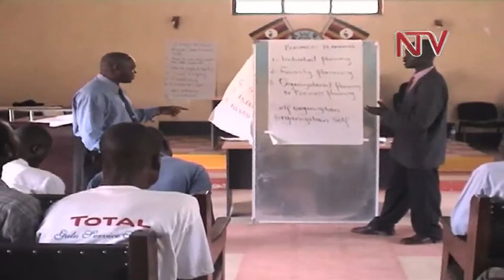Northern Uganda roots for Regional Youth Venture funds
In the 2011/2012, government made a provision for 25 Billon shillings towards promoting the youth venture capital fund aimed at achieving self employment and boosting incomes.

But as the financial comes to an end, several youths in the northern region maintain that they barely accessed the funds, and are demanding that government instead allocates specific amounts for each region going forward.